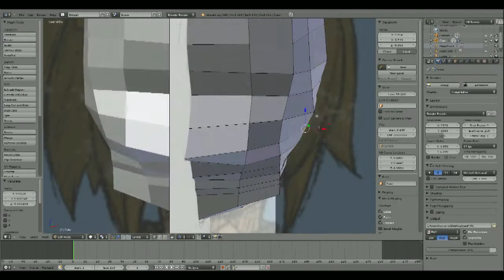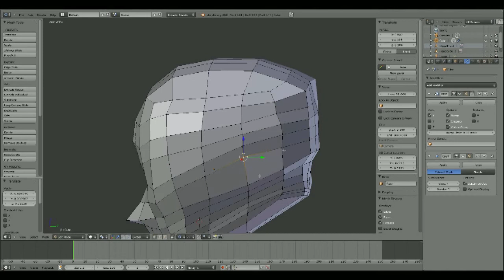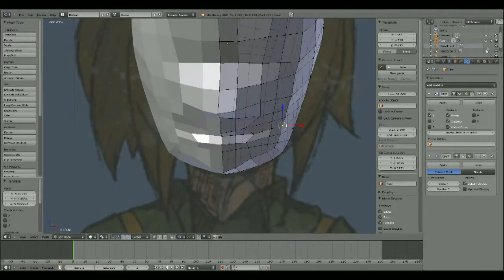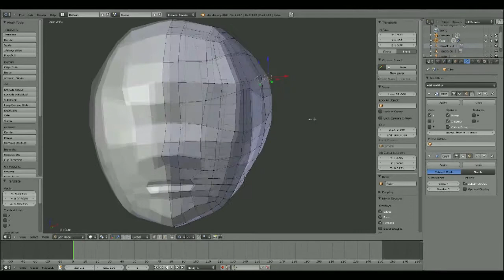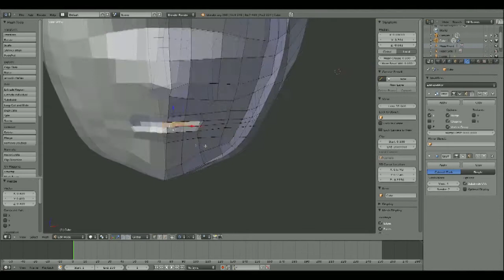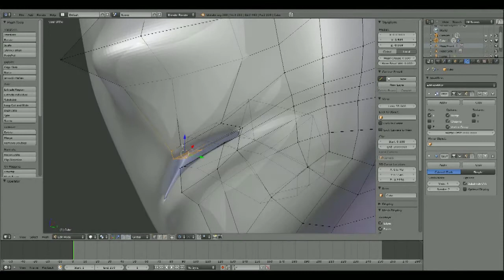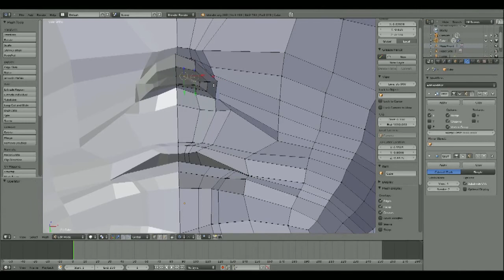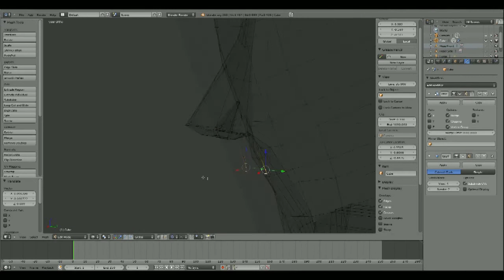Modeling Character For Upcoming Game Part-1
I am starting the head for one of my characters for a video game i am creating. I am using blender and will be exporting the model into unity to code the game as well as utilize it's game engine.